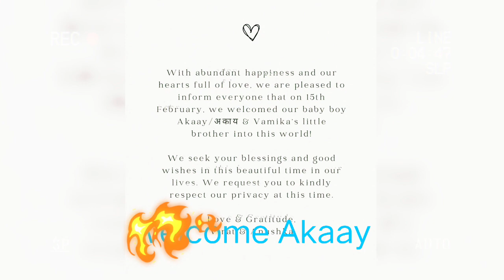మన విరాట్ కోహ్లీ కి కొడుకు పుట్టెడు. Congratulations to 👑 Kohli.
మన విరాట్ కోహ్లీ కి కొడుకు పుట్టెడు on Feb 15. And his name is "Akaay". welcome Akaay and god bless you.